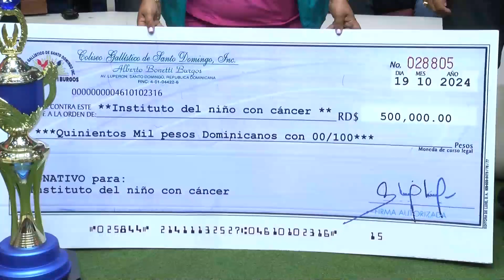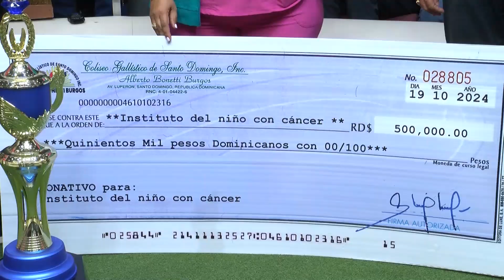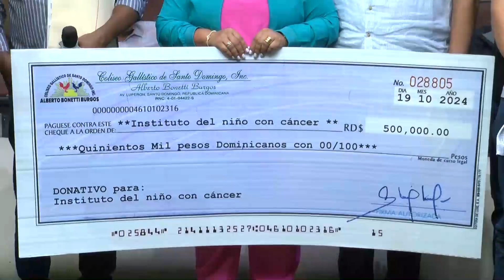Coliseo Gallistico SANTO Domingo hace donación para el Intituló con Niños con Cáncer RD 2024